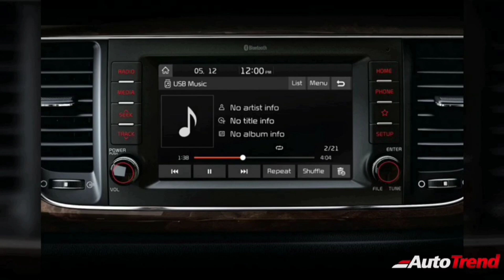Kia Carnival Specs Leaked Ahead of Launch on 5th Feb at Indian Auto Expo !!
KiaCarnival Specs Leaked Ahead of Launch on 5th Feb at Indian AutoExpo !!